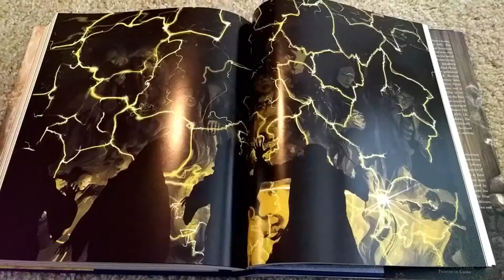November 2019 Vlog Intro